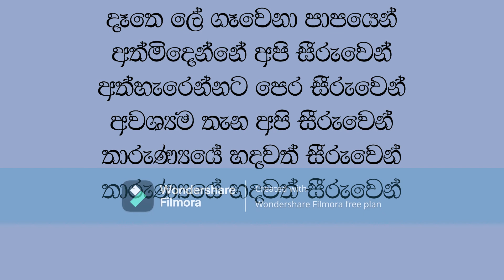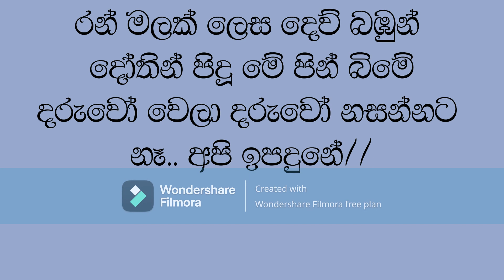Ran Malak Lesa Karaoke New Version ( Api Seeruwen ) | Without Voice (රන් මලක් ලෙස / අපි සීරුවෙන් )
Just for karaoke lovers

රන් මලක් ලෙසදෙව් බඹුන්
දෝතින් පිදූ මේ පින් බිමේ
දරුවෝ වෙලා අම්මා නසන්නට
නෑ අපි ඉපදුනේ

දේශයේ ප්‍රේමයේ නාමයෙන්
එන මුසාවාද ගැන සීරුවෙන්
අතීතෙන් ඉගෙනගමු සීරුවෙන්
අනාගත ඉඟි අසා සීරුවෙන්
අනතුරෙන් ගැලවී සීරුවෙන්
අසීරුම තැන අපි සීරුවෙන්

දෑතෙ ලේ ගෑවෙනා පාපයෙන්
අත්මිදෙන්නේ අපි සීරුවෙන්
අත්හැරෙන්නට පෙර සීරුවෙන්
අවශ්‍යම තැන අපි සීරුවෙන්
තාරුණ්‍යයේ හදවත් සීරුවෙන්
තාරුණ්‍යයේ හදවත් සීරුවෙන්

රන් මලක් ලෙස දෙව් බඹුන්
දරුවෝ වෙලා දරුවෝ නසන්නට
නෑ අපි ඉපදුනේ

නෑ අපි ඉපදුනේ